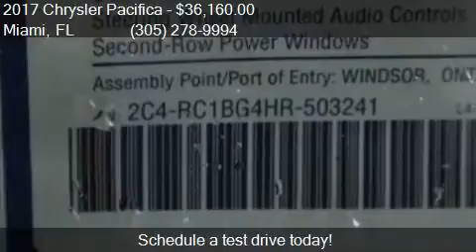2017 Chrysler Pacifica Touring-L 4dr Mini Van for sale in Mi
This 2017 Chrysler Pacifica Touring-L 4dr Mini Van is for sale in Miami, FL 33157 at DADELAND DODGE CHRYSLER JEEP RAM.

Engine: 3.6L V6
Transmission: Automatic 9-Speed
Color: WHITE
Mileage: 5
Contact DADELAND DODGE CHRYSLER JEEP RAM 16501 South Dixie Highway Miami, FL 33157 to test drive this 2017 Chrysler Pacifica Touring-L 4dr Mini Van today.